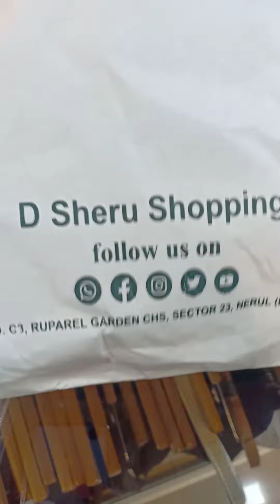premium branded original stock on MRP on store article all brands available by colloid t-shirts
premium branded original stock
mix stocks international brand and store article t-shirts premium quality almost price also reasonable all size available
Aap Logonlease Call Karo📱
Hamare Yahan Branded Original Premium Quality Ka Stock Hai💵💰
Aap Logon Ko Wholesale And Retail Mein Stock Donon Mein Mil Jaega🛡️
Cloth 👕Shoes 👟Perfume Bag🎒
Sports Football ⚽Jersey Basketball Jersey🏀 Premium Branded Jersey🏉
In Garments Export Surplus Imported Everything Is Available🗡️
Jeans T-Shirts Collar T-Shirts Shirts Shorts 🩳
Footwear Shoes Flip-flops Formal And Sports Shoes And Slippers 👞🥾
Anything Stock Available By Shop
 We Bring Anything Anytime
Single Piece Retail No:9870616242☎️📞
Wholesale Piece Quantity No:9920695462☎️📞